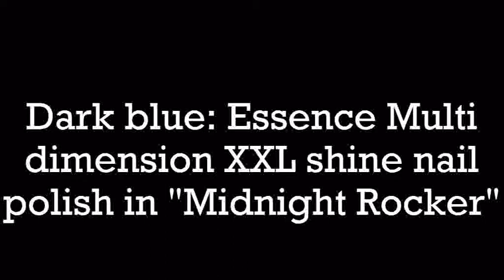Halloween: Stormy Weather Nails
So sorry this tutorial is so obviously rushed. I will probably refilm and reupload this look but I hope from the footage I did take you can get the idea. I thought this was a nice idea for Halloween-ish nails that was a bit more original than the typical blood tipped nail look (which I looove by the way).

I'll try my best to upload another video soon. Feel free to write suggestions of videos you'd like to see in the comment section (let's try to keep things positive in the comments! Play nice, my loves! :P )

twitter at @megzandthecity
instagram at megzandthecity
I haven't been on it in a while but my blog on wordpress is also megzandthecity